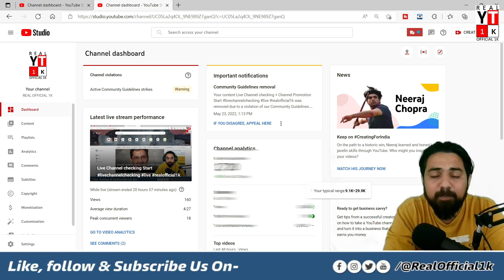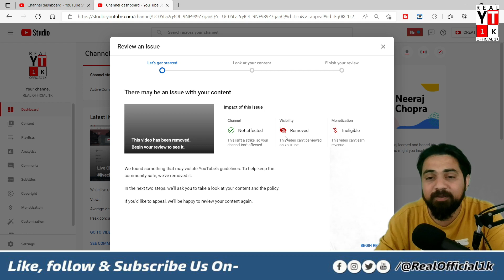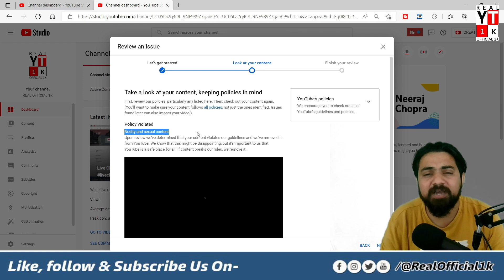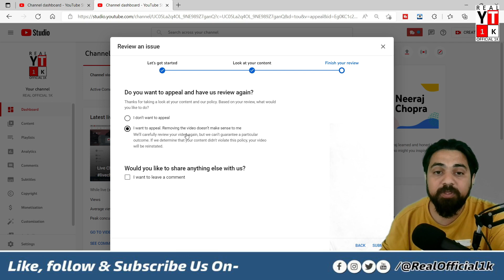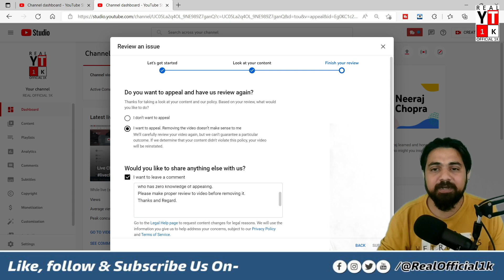📣 YouTube removed your content- Solution 2022 / How to Appeal for video deleted from YouTube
"Your Videos has been removed from YouTube due to violation of community guidelines"
How to Appeal for video removal from YouTube

--SOLUTION IN 2MINUTES--

Hello O1K Family,
If having the Same issue in your Channel than, refer this video and get back your video within 12 hrs.

I hope this information solve your query!

Mail From Youtube:-
Hi REAL OFFICIAL 1K,
We wanted to let you know our team reviewed your content, and we think it violates our sex and nudity policy. We know you may not have realized this was a violation of our policies, so we're not applying a strike to your channel. However, we have removed the following content from YouTube:

Video: Live Channel checking + Channel Promotion Start

If you think we've made a mistake, you can appeal this decision - you'll find more details below.

▶ Please help us to Make Good constants for you.[Comment/Feedback]
▶ Good luck!

how to recover terminated youtube channel,
how to get back terminated youtube channel,
how to appeal a suspended account,
how to appeal youtube,
how to recover terminated youtube channel 2022,
how to appeal revoked suspended youtube channel,
how to recover banned youtube channel,
how to,how to get monetize on youtube,
how to appeal for youtube account,
how to recover terminated youtube account 2022